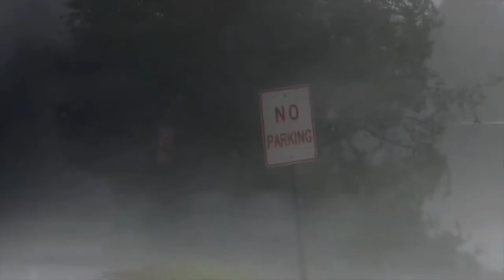SITUATION IN SOUTH CAROLINA AS IAN SLAMS. September 30, 2022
As Ian moves Northeast from Florida, it regained its strength and makes 2nd landfall on South Carolina, Friday, September 30, 2022 carrying maximum sustained wind of 85 miles per hour.

This video shows the situation in South Carolina as Ian rips through the region.